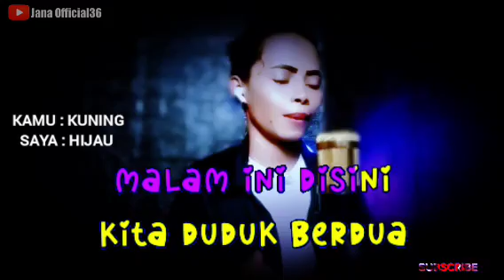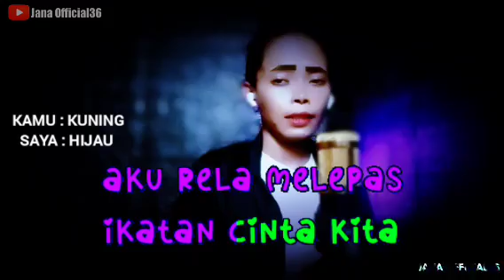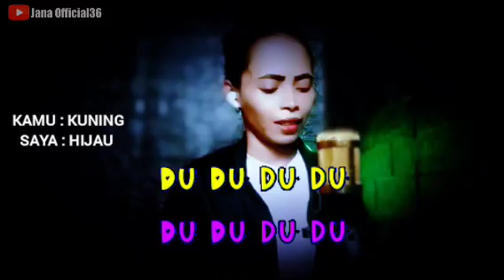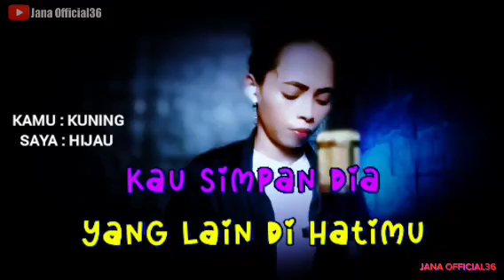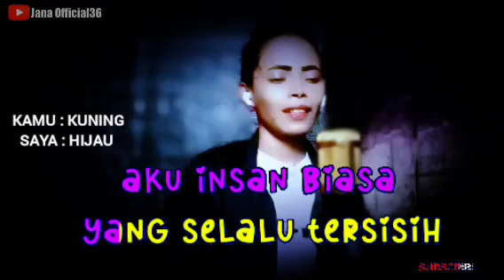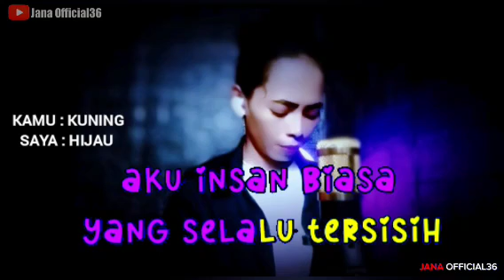( KARAOKE ) NATHALIA - OBBIE MESAKH _ KARAOKE DUET TANPA VOKAL MINUS ONE / COVER BY JANA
Voc : Obbie Messakh
Cover : Jana
Cipta : Obbie Messakh

Malam ini disini
Kita duduk berdua
Saling diam dan tak banyak bicara
Ada rasa curiga
Lewat tatap matamu
Seakan benci kau pendam disana
Aku tiada menyangka
Apa yang kau pinta
Secepat ini ingin berpisah

Katakan sejujurnya
Jangan engkau sembunyi
Di balik rindu kau simpan dusta
Aku rela melepas
Ikatan cinta kita
Kalau memang yang kau inginkan

Mengapa malam ini
Semua baru terungkap
Kau simpan dia yang lain di matamu
Bukan lah perpisahan
Yang akan kutangisi
Namun pertemuan yang ku sesali

Natalia kau jelas berubah
Natalia kau membagi cinta
Aku insan biasa
Yang selalu tersisih
Jangan kan dalam kehidupan
Didalam bercinta pun aku kalah

Karaoke duet tanpa vokal berserta lirik berjalan
Semoga terhibur dengan lagu kesukaan anda 🙏

( mohon maaf jika banyak kekurangan dalam hal editing nya 🙏🙏

Terimakasih banyak untuk semuanya atas dukungannya 💛

TAG

karaoke duet tanpa vokal cowok / pria
Karaoke duet tanpa vokal cewek / wanita
Karaoke duet tanpa vokal
Karaoke nada wanita
Karaoke nada cowok
Duet bareng artis
Karaoke pop
Karaoke Malaysia
Karaoke dangdut

INSTRUMEN BY @herutechkaraoke